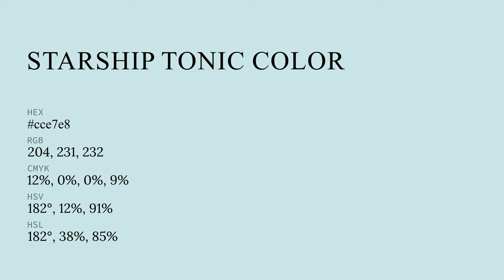Starship Tonic color cce7e8 hex color - Blue color - Warm color cce7e8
What color is Starship Tonic ? cce7e8 hex color - Blue color - Warm color cce7e8

Hex cce7e8 Color Code is also known as Starship Tonic color.

Hex cce7e8 Color code in RGB color code model is created after adding 80.00% red color, 90.59% green color and 90.98% blue color.
Hex cce7e8 Color code in CMYK color (process color) code model is generated after subtraction of 12% cyan, 0% magenta, 0% yellow and 9% black.